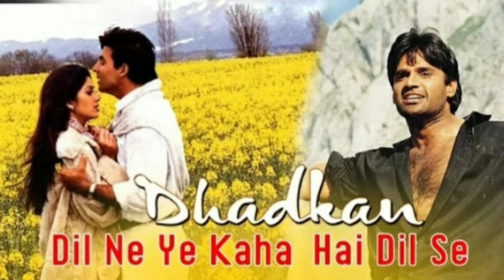Dil Ne Yeh Kaha Hai Dil Se Full Video Song | Dhadkan | Akshay Kumar, Sunil Shetty, Shilpa Shetty